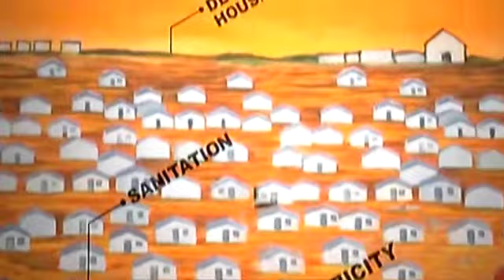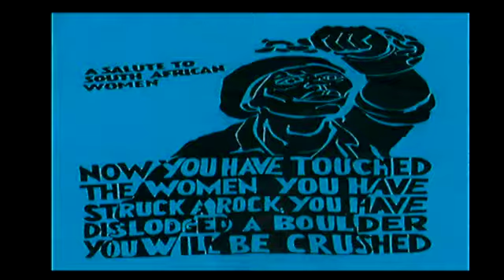WOMEN IN TRADE UNIONS H 264 for Video Podcasting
in this weeks show we look at and discuss Women in Labour .That is what the role and situation of women is in the economy and how well their interest are represented by the trade union movement.
 We look closely at to what extent is discrimination against women in the economy still rife and what are the trade union responses to this?
It is well known that women are marginalised and oppressed at various levels of society, from our homes, our communities and in the economy, but we also explore whether they are marginalised and oppressed within trade unions.

With us, in studio to discuss this we have….

Riefdah Ajam- Deputy General Secretary
FEDUSA
Wilhelmina Trout - Activist
Prakashnee Govender- Labour Analyst
Sharone Daniels: Worker Activist